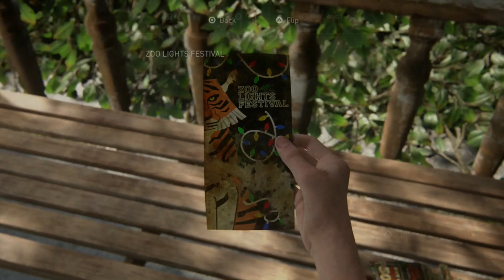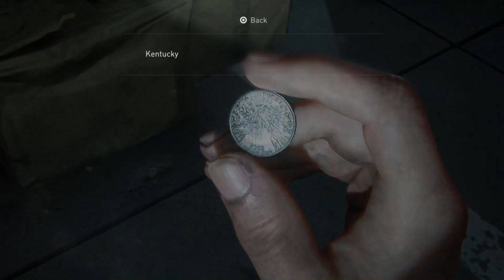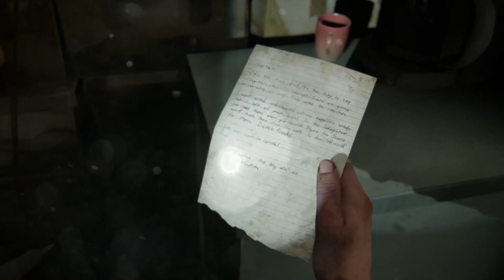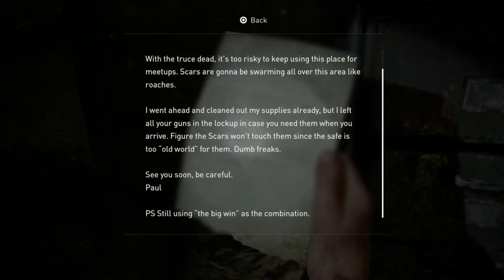RoKo Plays: The Last Of Us 2 | PART 9 | Let's Play